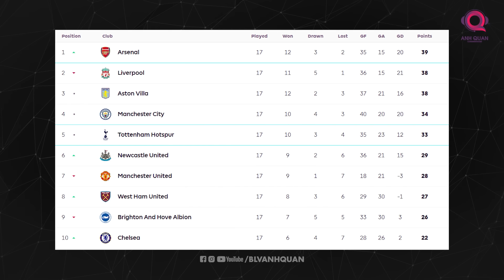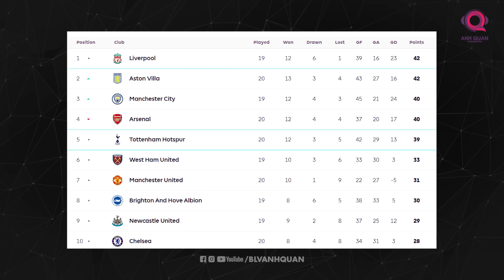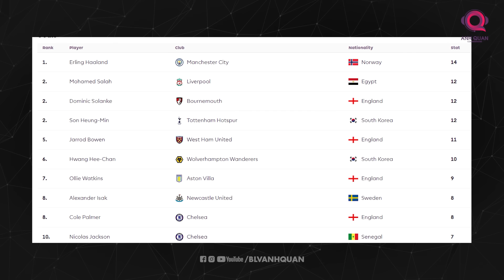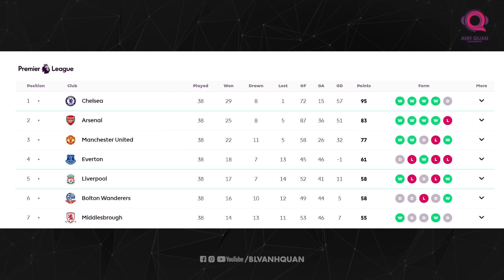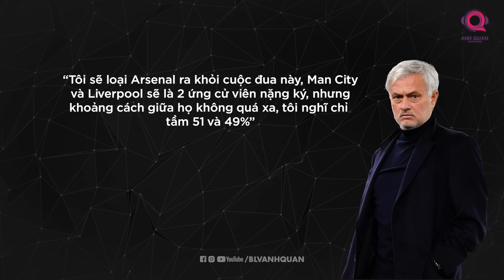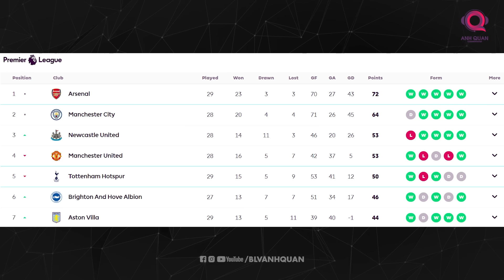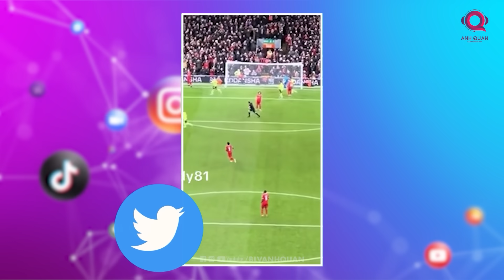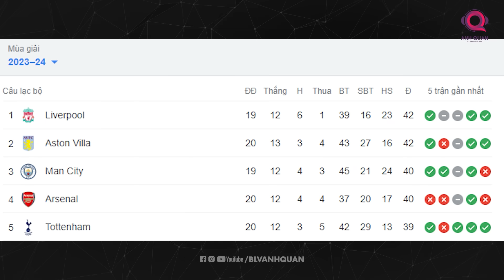THE LOCKER ROOM | MOURINHO ĐÃ CẢNH BÁO ARSENAL VỀ CUỘC ĐUA PREMIER LEAGUE VÀ NÓ ĐANG XẢY RA?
Khi được hỏi về khả năng giành chức vô địch ngoại hạng Anh của Arsenal, Jose Mourinho chỉ lạnh lùng đáp: “Không”. Đó chính xác là những gì mà HLV người Bồ đã nhận định cách đây gần 1 tháng. Những lời “tiên tri” của Mourinho đã từng ứng nghiệm rất nhiều lần. Chỉ có điều là không ngờ là lần này nó lại đến sớm thế. Vậy thì chuyện gì đang thực sự xảy ra trên đường đua Premier League, điều đó sẽ có trong số The Locker Room ngày hôm nay. Nhưng trước khi bắt đầu video, trong thời khắc đầu năm 2024, xin được dành lời chúc sức khỏe và thành công đến tất cả những khán giả của BLV Anh Quân. Chúc trong chúng ta sẽ đồng hành cùng với nhau trong nhiều chương trình hơn nữa trong mới. Còn bây giờ thì bắt đầu thôi.